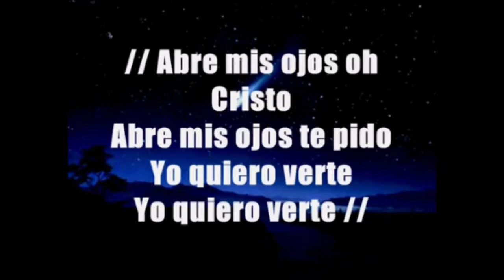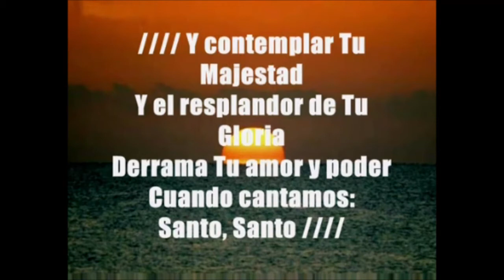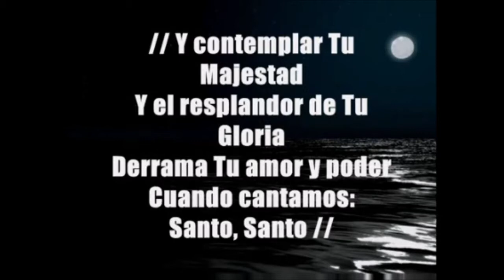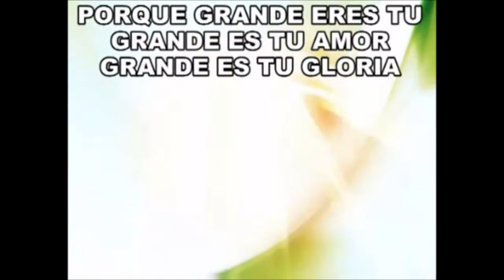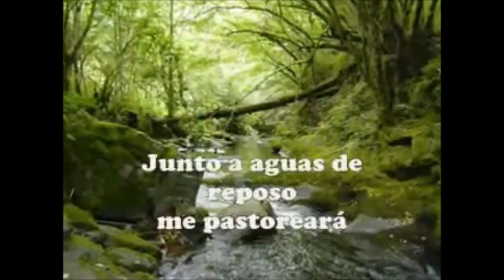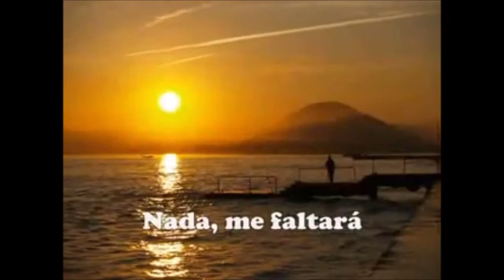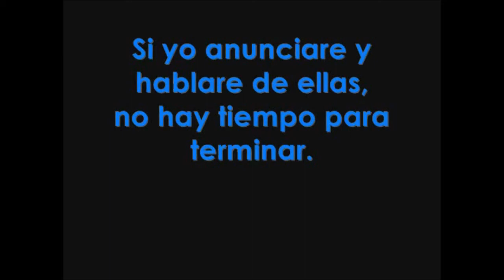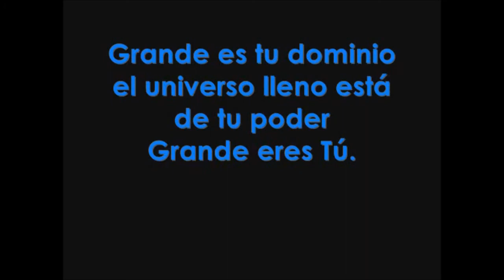Servicio Domingo 17 de Mayo 2020